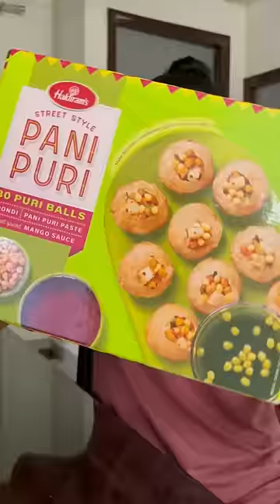Haldiram’s Instant Pani Puri